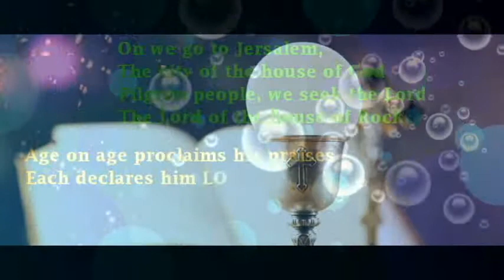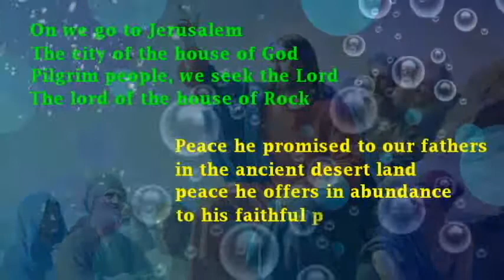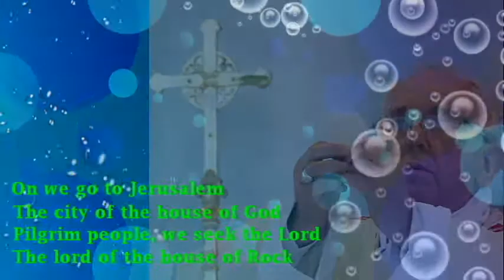On we go to Jerusalem with Lyrics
Entrance song for Holy Eucharist.
Sung by Fr Jins and edited by Roobin